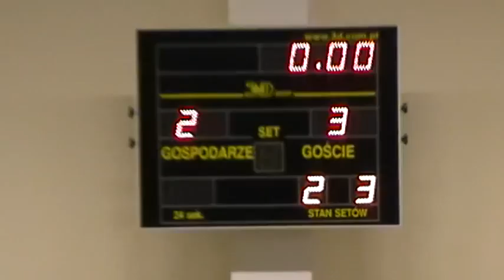Serwatka Żabno (Rudnik) -- Aleco Leżajsk (Leżajsk) 2